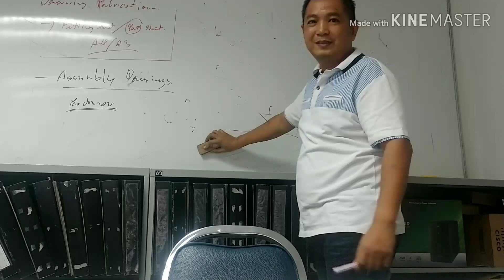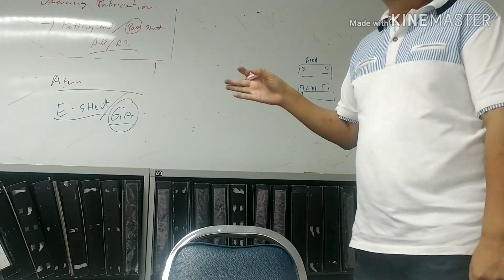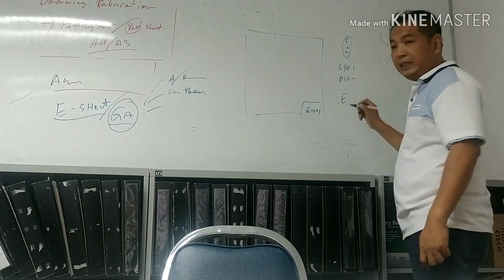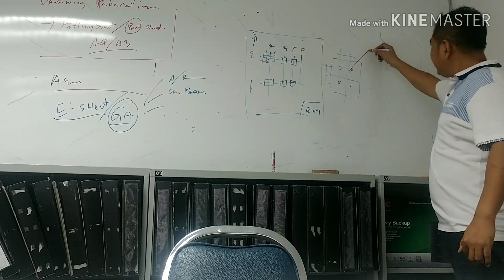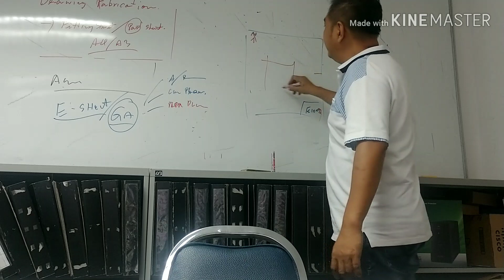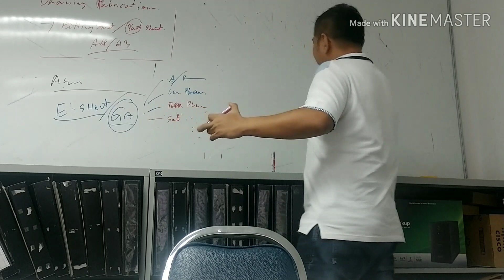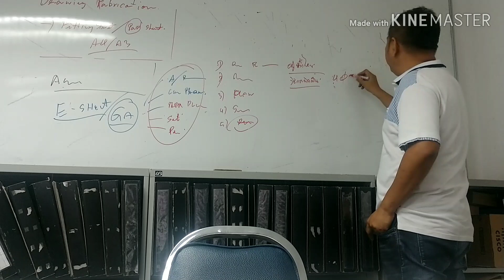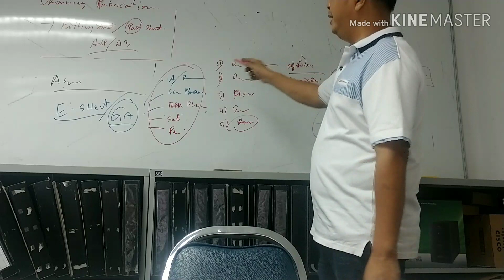March 12, 2020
Fabrication Drawings#2